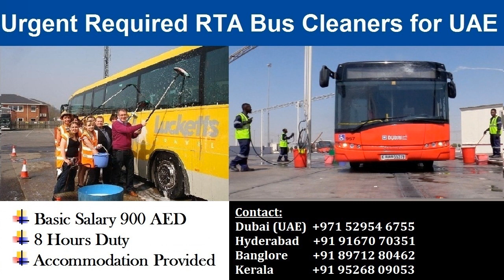DELTA POWER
Urgent requirement for uae .Attractive salary package and other benefits as per uae lab our law.